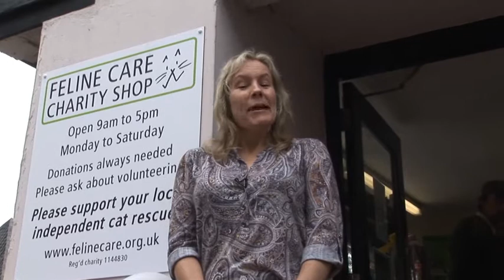shop open ver 1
feline care shop opening Diss. Rick Wakeman and Ian Lavender